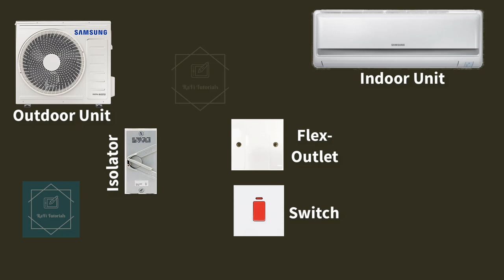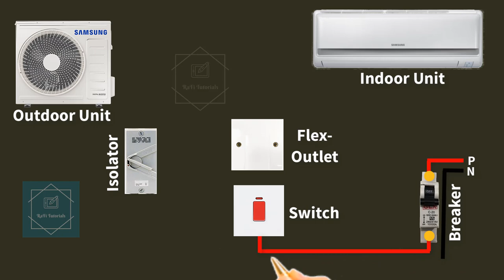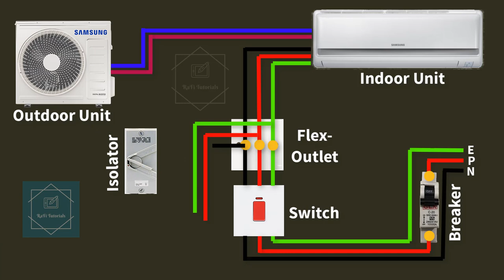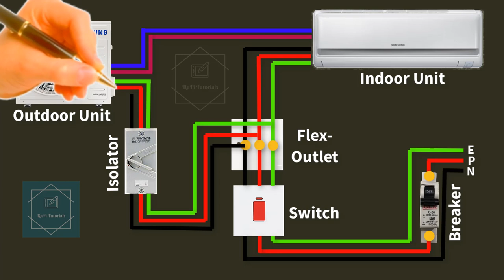Split AC Connection Diagram।Engineers CommonRoom । Electrical Circuit Diagram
Split AC Connection Diagram।Engineers CommonRoom

indoor wiring out door wiring signal phase ac connection
Indoor to outdoor wiring
Split AC wiring
Split AC
window ac
hvacwiring
RYB electric wiring

One of the primary advantages of split air conditioners is that they are ergonomically designed to fit in without occupying a lot of space. Simply get the indoor unit installed on the desired wall and cool down. ... You can opt for a 1 Ton split AC, a 1.5 Ton split AC or a 2 Ton split AC.

An air conditioner is a system or a machine that treats air in a defined
usually enclosed area via a refrigeration cycle in which warm air is
removed and replaced with cooler air.in construction a complete system of
heating ventilation and air conditioning is referred to as HVAC.
what is air conditioner and how it works?
The air conditioner in a central heating and cooling system
provides cool air through duct work inside your home by providing
a process that draws out the warm air inside removing its heat.
from that point the condenser or outdoor unit then turns the
refrigerant vapor back into a liquid removing any heat.
what is split air conditioner AC?
A split air conditioner consists of an outdoor unit and an indoor unit.
The outdoor unit is installed on or near the exterior wall of the room
that you wish to cool. This unit houses the compressor condenser coil
and the expansion coil or capillary tubing.
How does an air conditioner work simple explanation?
The air conditioner in a central heating and cooling system provides
cool air through duct work inside your home by providing a process
that draws out the warm air inside removing its heat. from that point
the condenser or outdoor unit then turns the refrigerant
vapor back into a liquid removing any heat.
Split AC and Window AC difference between
The main difference between the two is that window air conditioner has
a single unit whereas split air conditioner has 2 units indoor and outdoor

how to wipe split ac from outdoor to indoor unit
outdoor unit split ac wiring diagram
single phase ac outdoor unit wiring
split ac outdoor to indoor wiring
split ac hindi connection
split ac wiring diagram image
lg split ac outdoor wiring diagram
split ac outdoor contactor wiring diagram
inverter ac wiring diagram
lg split ac wiring diagram
mitsubishi split ac wiring diagram
air conditioner wiring requirements
air conditioner wiring cable
split ac wiring diagram in hindi
daikin split ac wiring diagram
split ac outdoor wiring diagram
inverter split ac wiring diagram
lg split ac wiring diagram pdf
split ac 1 ton
split ac working
split ac meaning
mini split wiring
inverter ac wiring
outdoor to indoor unit wiring
split ac wiring malayalam
split ac wiring installation
split ac wiring animation
split ac blower motor wiring
split ac compressor wiring diagram
split ac electrical wiring diagram